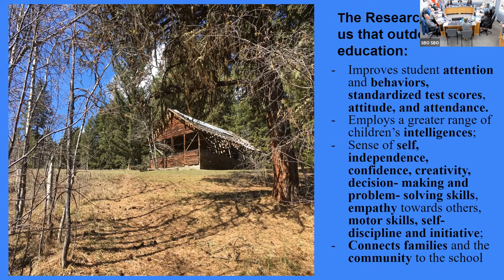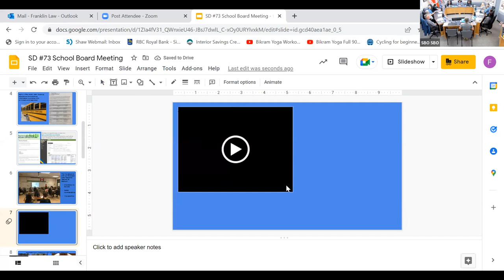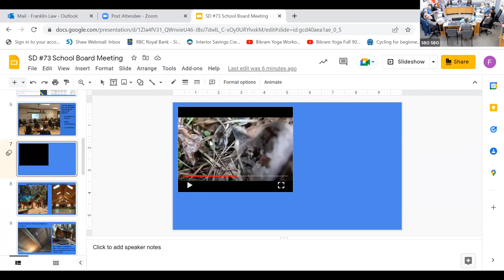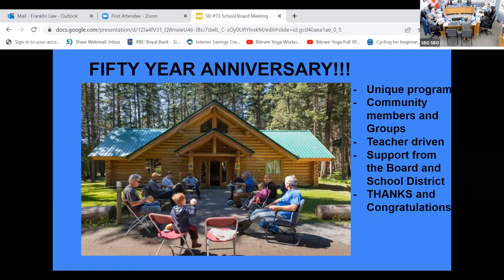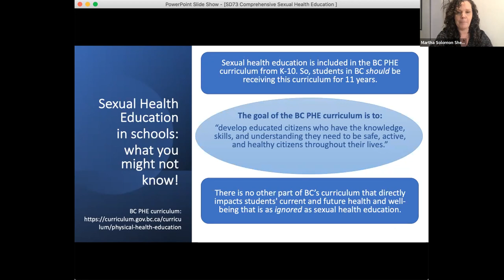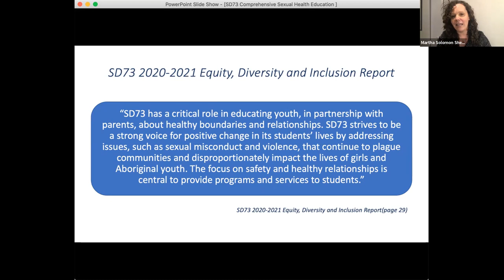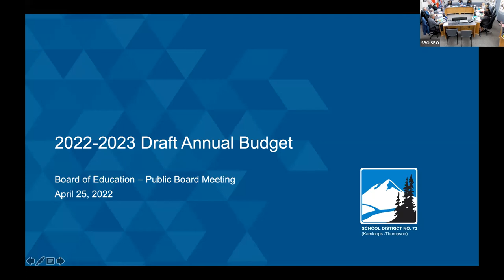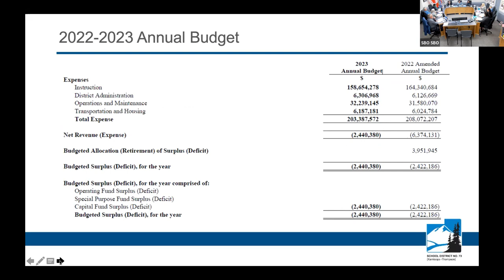Regular Meeting of the Board of Education - April 25, 2022